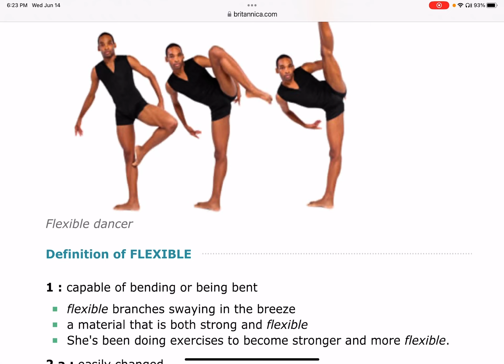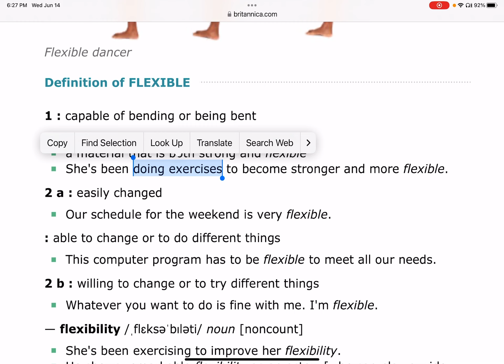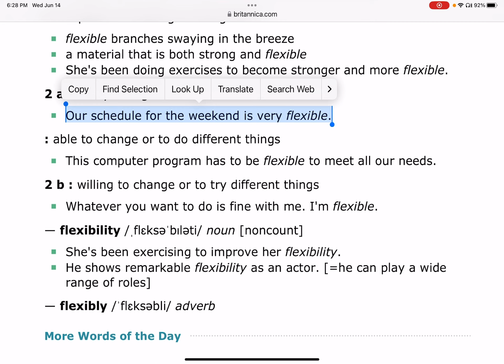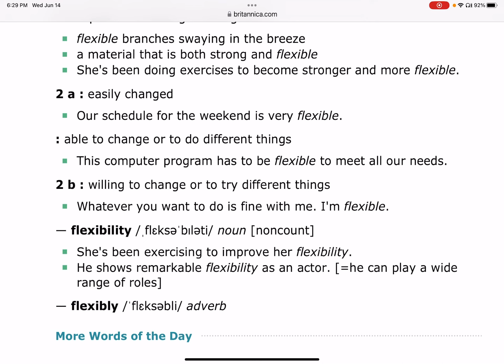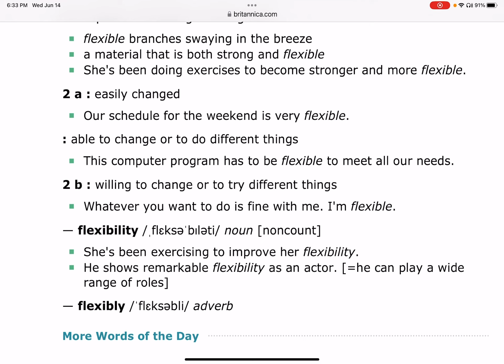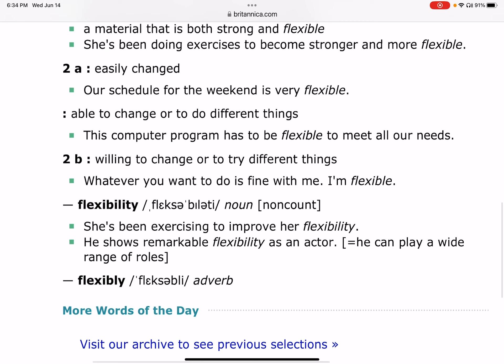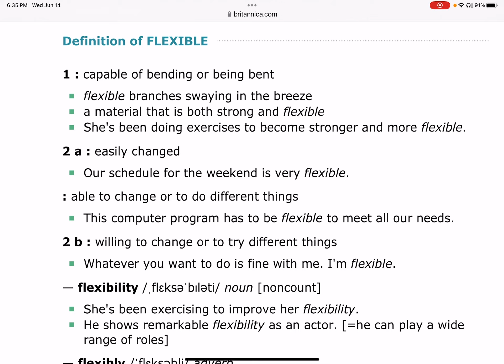444. Flexible 柔韧的，可弯曲的，有弹性的，灵活的，可变通的